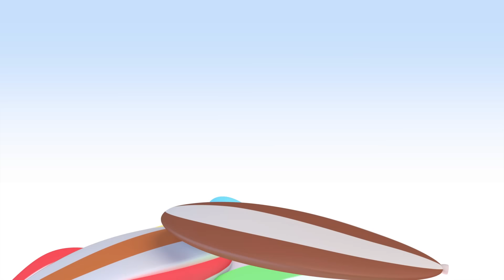Panda Bag | Cleo & Cuquin Educational Videos for Children